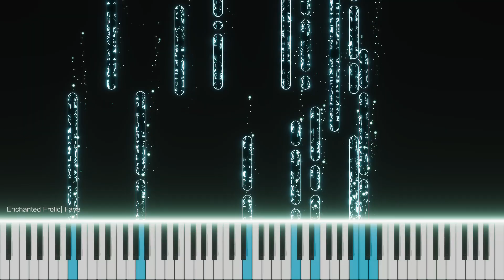🌳[Enchanted Frolic]🌳 Piano Visualizer + Sheet Music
🎹I've attached the link to the music sheet music - it's a joyful piece to learn and play.